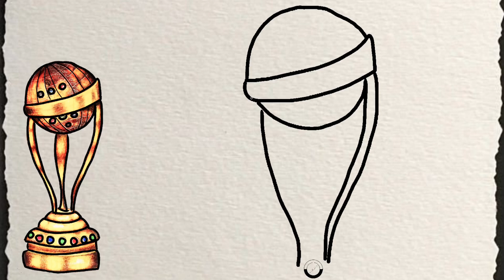easy drawings | How To Draw A Trophy | How to draw a sports trophy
Gold Cup Parade | Draw a gold cup trophy || step by step drawing